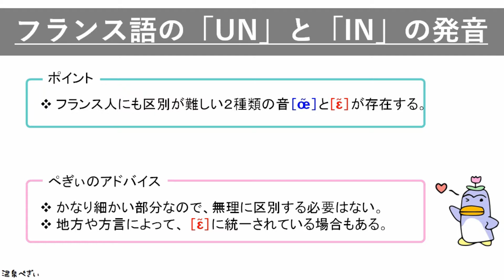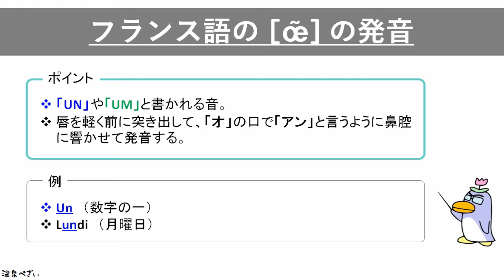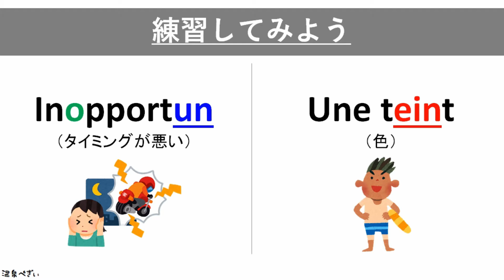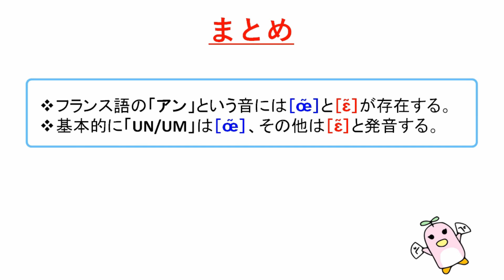フランス語の鼻母音「UN」と「IN」（/œ̃/ と /ɛ̃/）の発音【３分で学ぶフランス語】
今回の動画では３分間でフランス語の「UN」と「IN」の発音について紹介していきます。鼻母音の［ œ̃ ］と［ ɛ̃ ］のことです。